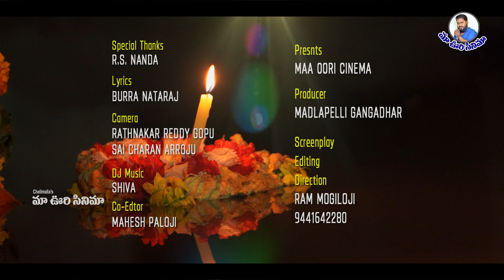dj songs తీరొక్క పువ్వులతోDJ సాంగ్ ||DJ FULL SONG || Maa Oori Cinema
తీరొక్క పూవులతో ||Theerokka Puvvulatho || బతుకమ్మ DJ సాంగ్ || Bathukamma DJ SONG || Maa Oori Cinema || బతుకమ్మ పాట # RS Nanda

Special Thanks : RS Nanda

Actors : Sadanna, Suman Goud, Graphics Srinu, Kiran Chelimalla, Abhitha, Devi, Sravanthi, Vedasri
Lyrics  : Burra Nataraj
Singer  :  Sowmya, Rajender
Co-Singers  :  Madlapelli Gangadhar, Saleem
Ricording  : Pasha Ricording Studio, Huzurabad
Camera  :  Rathnakar Reddy Gopu, Sai Charan Arroju, Mani Kanth Reddy
Choriographer  :  Sampath
Nirvahana  : Maa Oori Cinema 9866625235
Postproduction  : Viraat Creations, Karimnagar
Co-Editor   :  Mahesh Paloji
Producer   :  Madlapelli Gangadhar
Screenplay, Editing, Direction  :  Ram Mogiloji  (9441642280)

dj mangli
telangana djsongs
bathukamma songs
letest 2021 bathukamma dj songs
athukamma dj
folk songs Dj